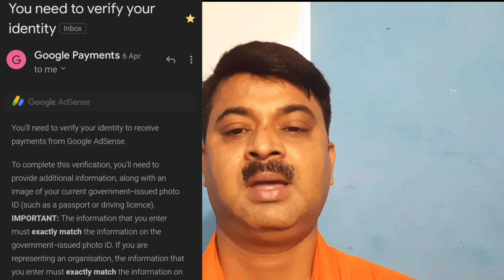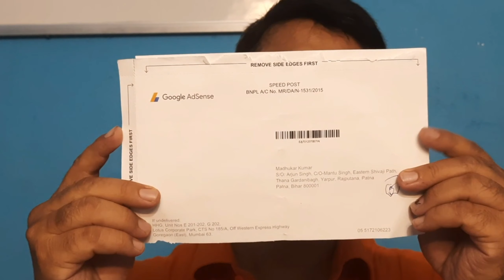Google AdSense PIN verification | Google AdSense PIN kya hai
Hello! I'm Madhukar Kumar.
    I love teaching Mathematics and science.
I believe Mathematics and science are not just about numbers, theories, formula or equation rather it is about understanding.
      Hence I have started this YouTube channel "mks Mathematics" with the vision of creating the very fundamentals and basics of Mathematics and Science clear with interesting tricks with step-by-step explanation.
Hope you will find something interesting for you on this channel.
         About this YouTube video:- Google AdSense PIN verification | Google AdSense kya hai.
     In this YouTube video I have explained about Google AdSense PIN verification.